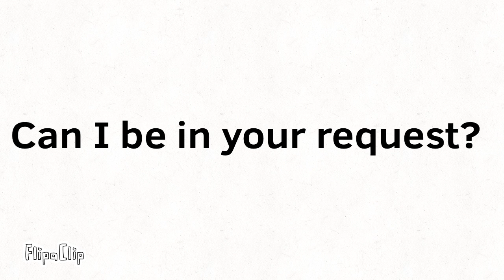Question For Lucca V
For Lucca V to Answer